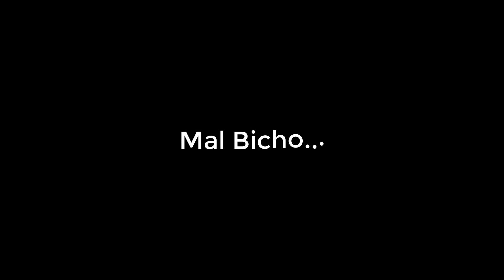Honda CB125F Twister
o